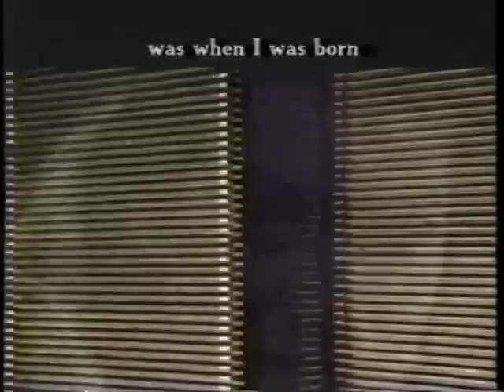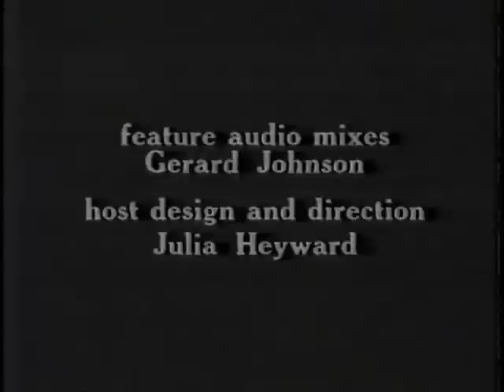Buzz EP 3 Happiness part 2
Buzz is an experimental, forgotten show directed by Jon Klein and Mark Pellington, and produced by MTV and Channel Four, in 1990. You could say it was ahead of its time, but there's never been anything like it since, so that doesn't really make sense. It was really quite unique - the one instance a channel took a chance on a show that was more video art collage than your typical "accessible" magazine show.

It's hard to say how much influence the show actually had. Each of these episodes was shown only once. But it seems like there was at least a minor following, so I'm posting these here. It certainly convinced me to become an editor, I can say that.

I apologize for the quality of the tape here. These are taken from an ancient VHS (which was recording off a sub-standard cable set up). I dubbed them to DVCAM about 10 years ago, and I finally got around to digitally capturing them now. The video is quite fuzzy, and I'm missing a few pieces. If I had known that I would have one of the only archives of this (outside of MTV), I would have taken better care of it.

The third episode (Happiness) is in pretty sorry shape. Hopefully you get the gist of it.